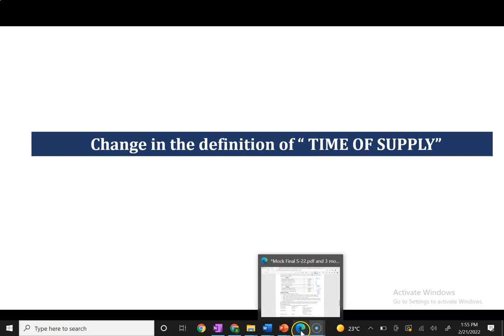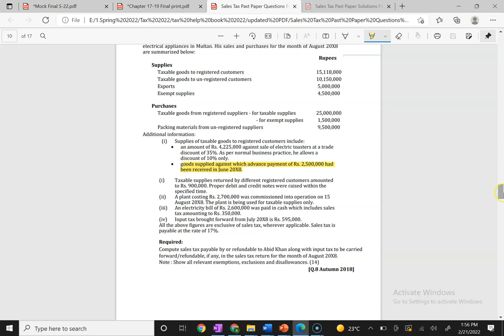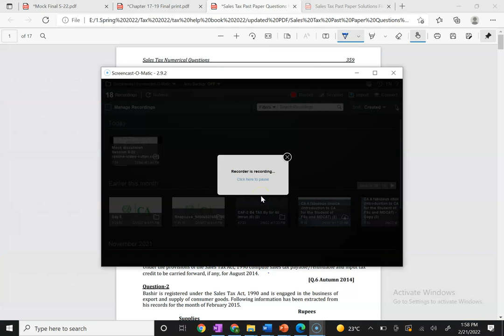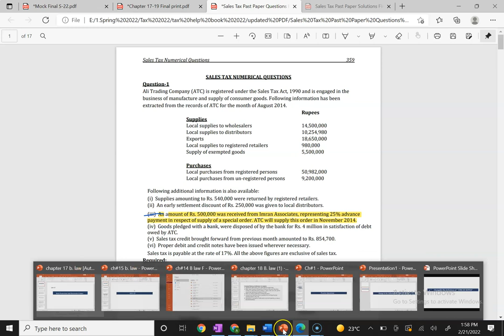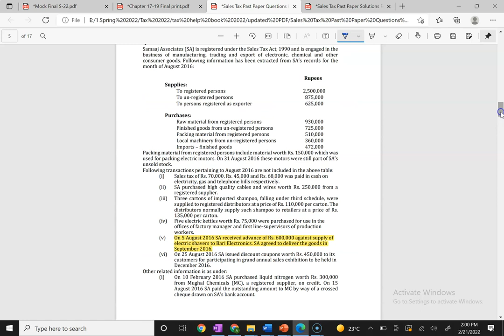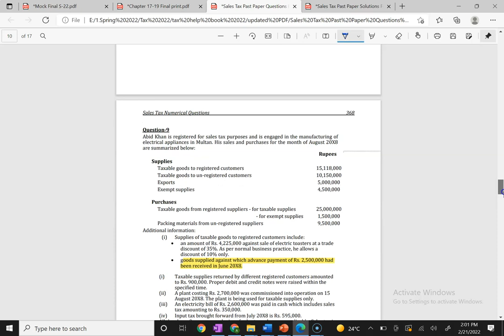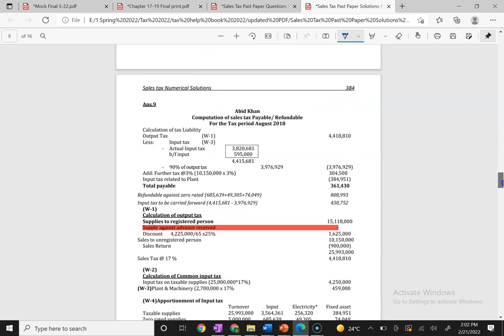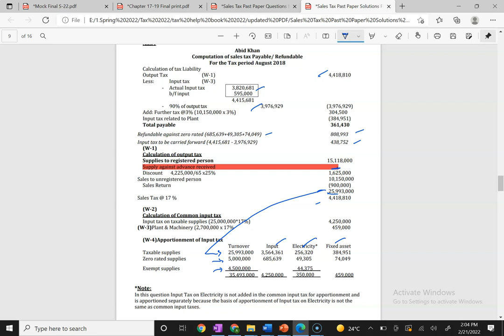time of supply(sales tax) change in latest attempt for spring 2022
time of supply